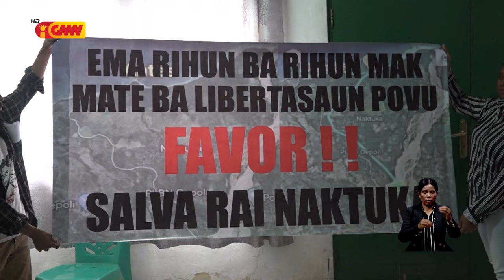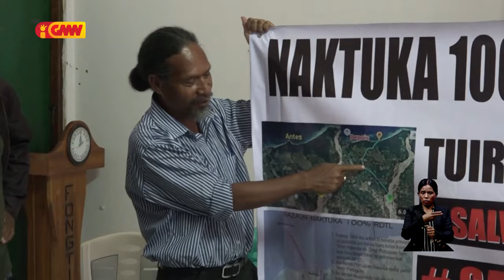Sosiedade Sivíl husu PN labele ratifika tratadu fronteira terrestre ne’ebé sei asina iha sesta ne’e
Sosiedade Sivíl husu Parlamentu Nasionál atu labele ratifika tratadu fronteira terrestre ne’ebé sei asina iha sesta ne’e